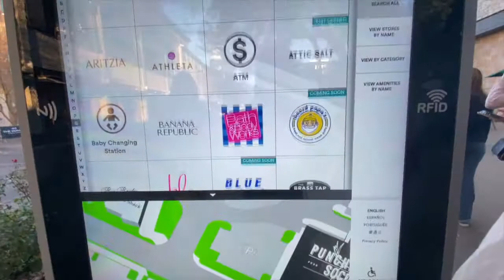We Finally Went Christmas Shopping + Story Time | Vlogmas Day 21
So we finally went christmas shopping at the Domain and it was crazy packed i was able to record because i was so scared of letting go of scarlett with everything going on. But I was able to record some and after target we were able to go have some story time of when we were younger and things we would do. If you like thise stories let me know down below and we would be more than happy to do a mukbang! It's Almost christmas! yay!!!

Our way saying thank you and giving back to yall 🥰

We are doing  VLOGMAS!!

RENTERIA FAMILY